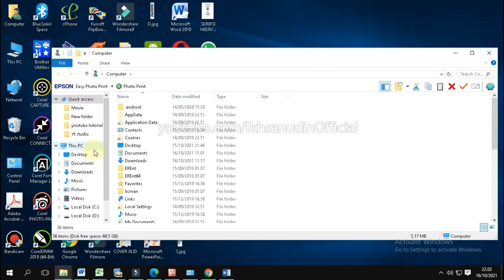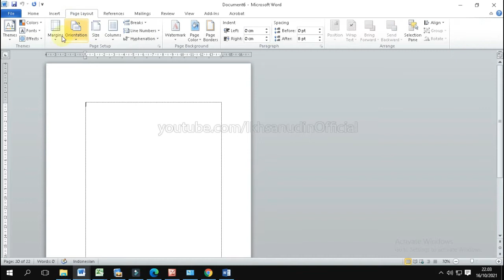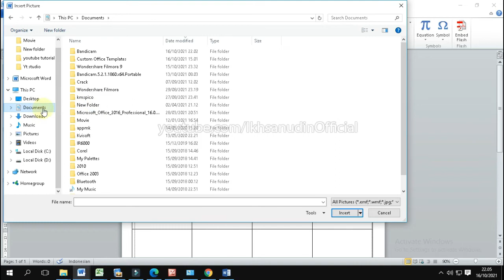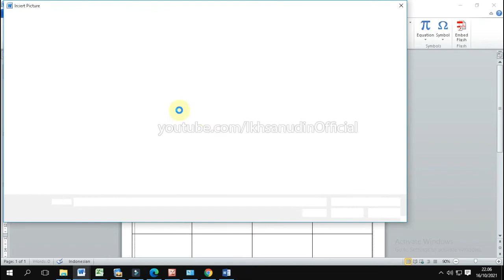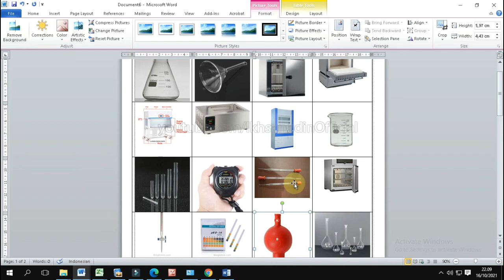cara print banyak gambar dalam satu kertas dengan ukuran tertentu di ms word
cara print beberapa gambar dalam satu kertas dengan ukuran tertentu